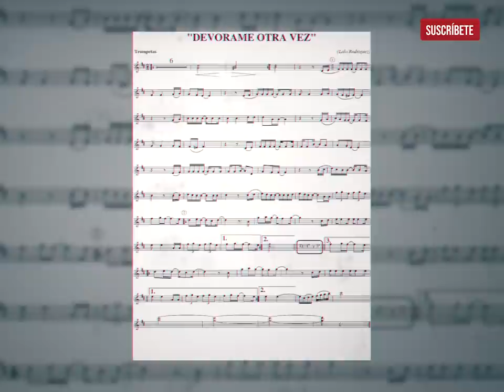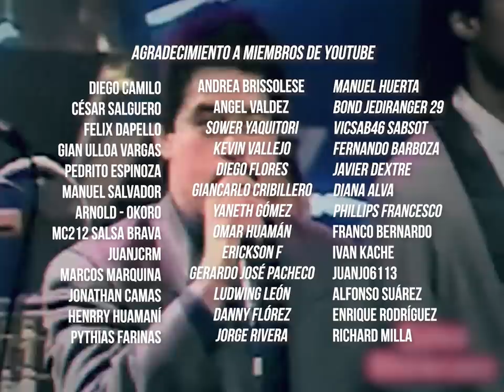Lalo Rodríguez y la increíble historia del tema que resucitó su carrera: 'Devórame otra vez'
La carrera musical de Lalo Rodríguez es una de las más interesantes, pues bebió de la fuente de la salsa dura y la salsa sensual. Pero alcanzar la fama no fue fácil. Los problemas personales lo llevaron a tocar fondo, fondo del cual parecía que nunca iba a salir. Sin embargo, hubo una canción que logró sacar a flote su carrera: ‘Ven, devórame otra vez’.